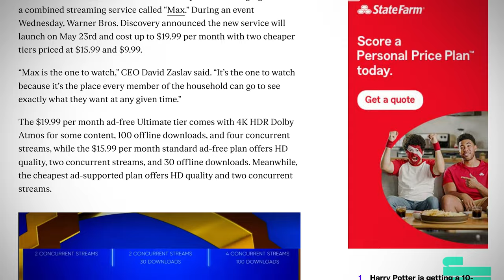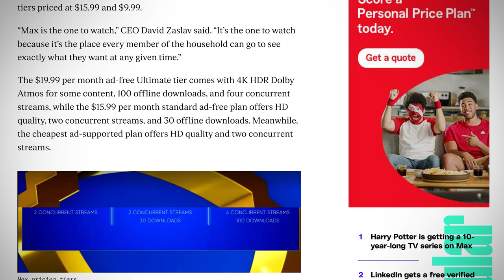HBO Max Gets The Most Boring Rebrand Possible! Welcome To MAX!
HBO Max will soon be rebranded MAX. It's simple and simply boring. This is happening because HBO will be merging with Discovery to provide a larger catalog. Granted, HBO cancelled a lot of great upcoming shows/movies so it's not the perfect situation they would have you believe. There will be 3 tiers for MAX with the bottom one having good old fashioned ads. Welcome to streaming in 2023. It's miserable.